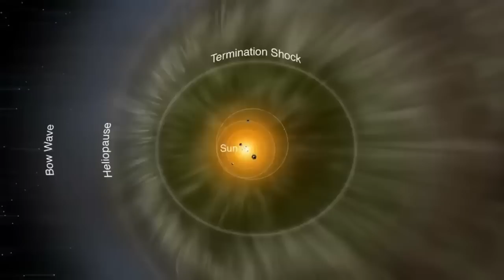HACE 3 MINUTOS: La Voyager 1 Acaba de dar Marcha Atrás y ha Hecho un Aterrador Descubrimiento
Se denomina Voyager a cualquiera de las dos sondas espaciales estadounidenses enviadas a los planetas exteriores.​ La Voyager 1 fue lanzada el 5 de septiembre de 1977 desde Cabo Cañaveral. Pasó por Júpiter en 1979 y por Saturno en 1980.